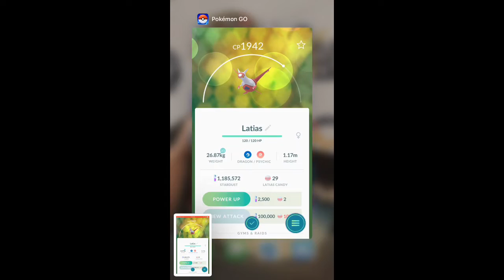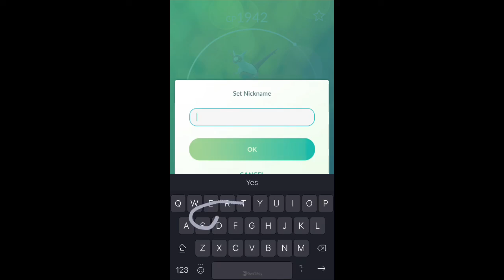Feisty Pants Try to Catch Shiny Latias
Alex and Feisty Pants battle Latias for a chance to catch a shiny Latias in Pokémon Go.